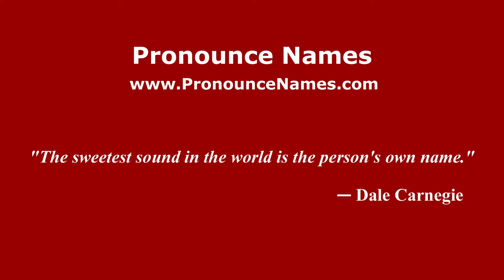How to pronounce Antonio Biosca (Spanish/Spain) - PronounceNames.com